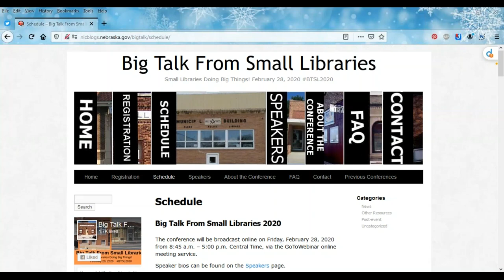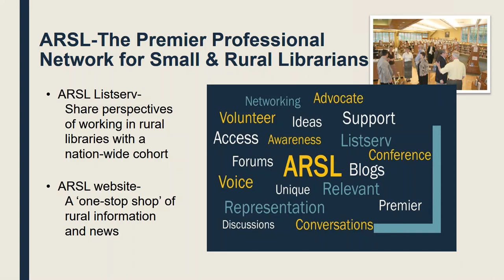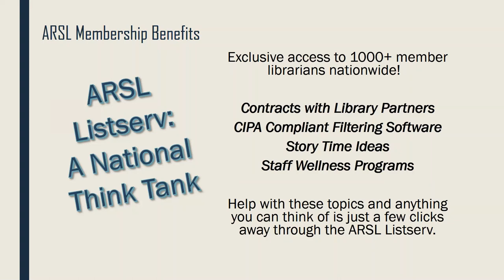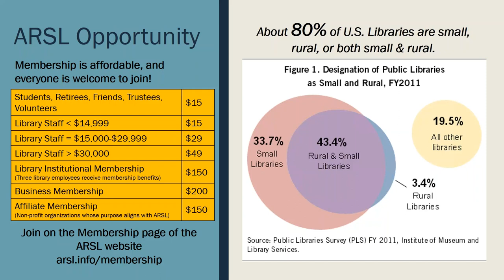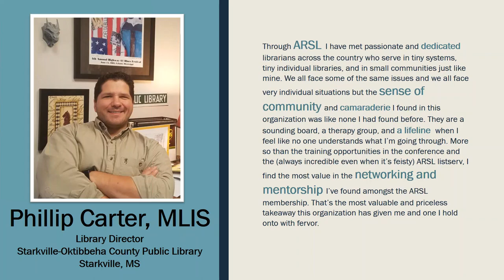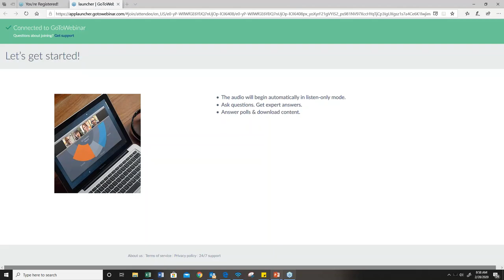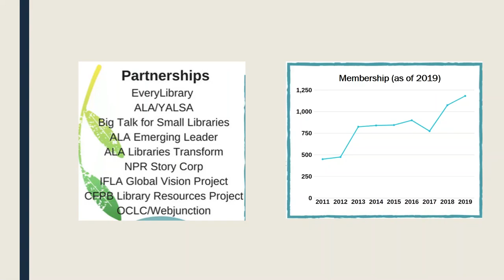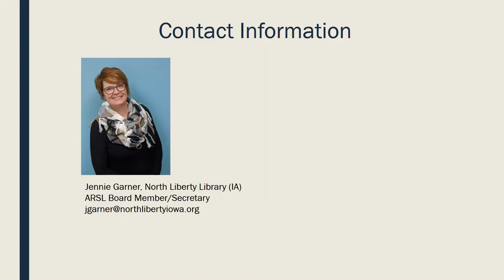Big Talk From Small Libraries 2020: ARSL Welcome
Jennie Garner, Association for Rural and Small Libraries Board Secretary.